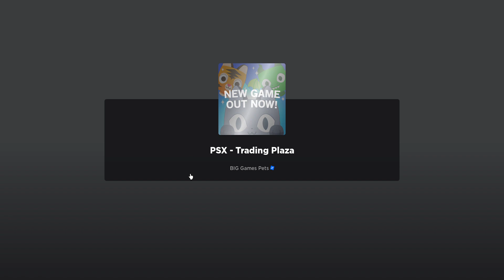Roblox PET SIM X